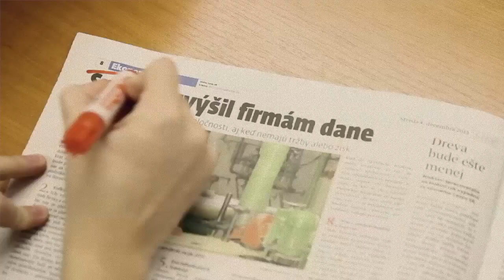INESS PF 2014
V INESSe sa klikuje na jednej ruke! Zásahová jednotka INESS v akcii proti vyšším daniam aj v novom roku.